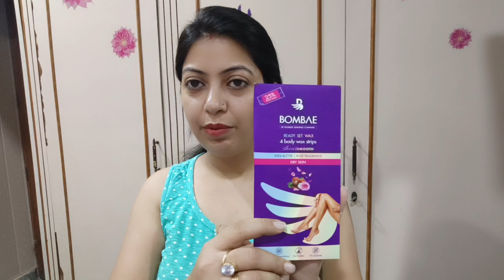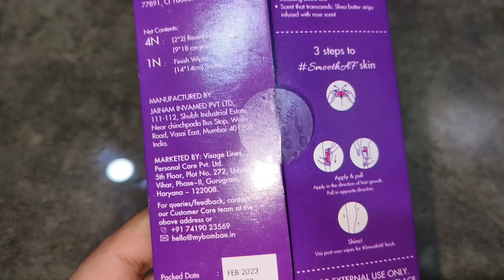How to use BOMBAE waxing strips || Hair removal hack || live Demo 😳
Long lasting moisture for dry skin Strips enriched with Shea butter for deep moisturisation. Post-wax soothing wipes enriched with coconut for perfect finish.